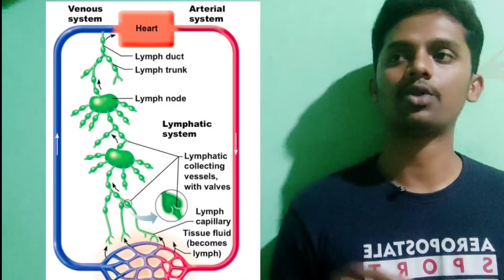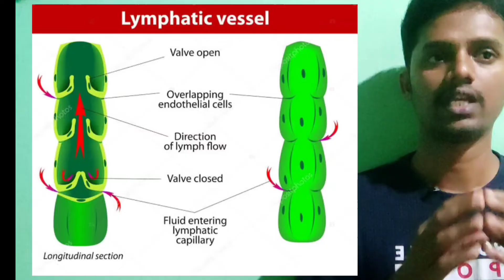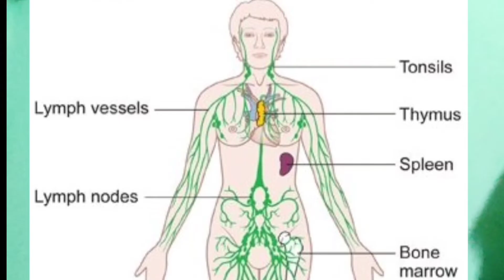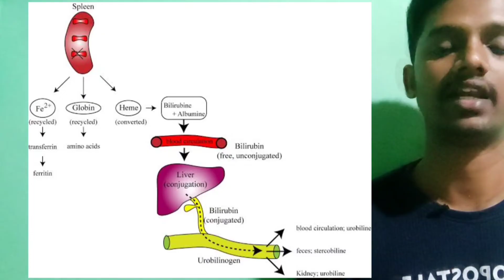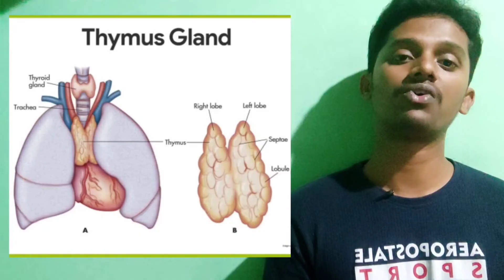#9 Anatomy and Physiology of Lymphatic System in Tamil | Part-1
Anatomy and Physiology of Lymphatic System in Tamil | Part-1

Ask you questions in comments or send a mail.